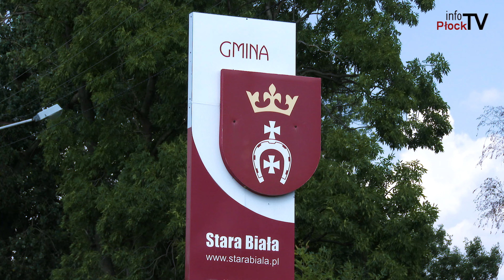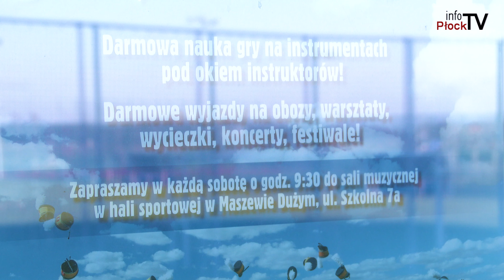2019 11 19 Stara Biała Serwis #2